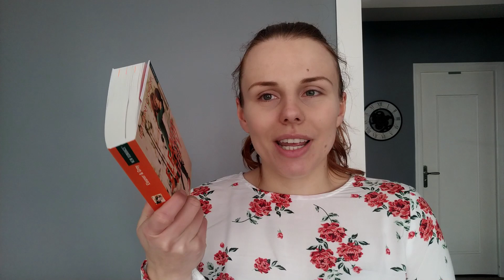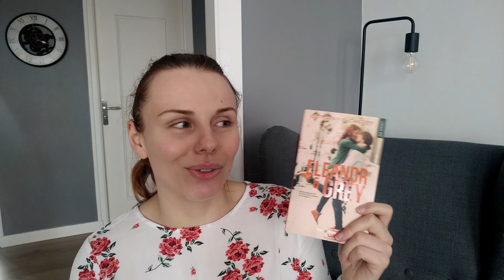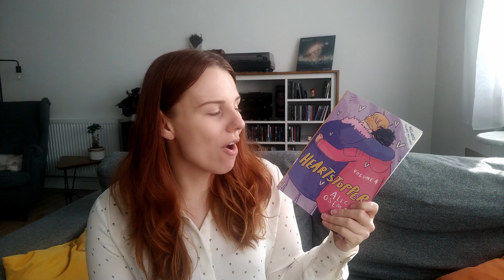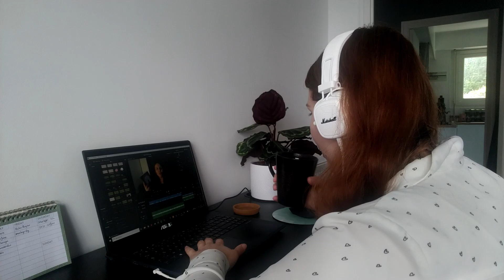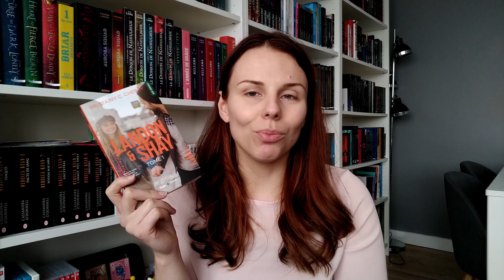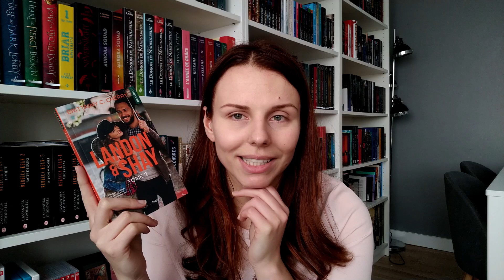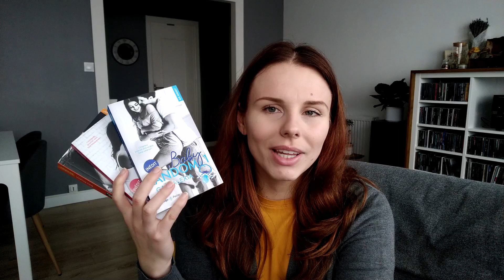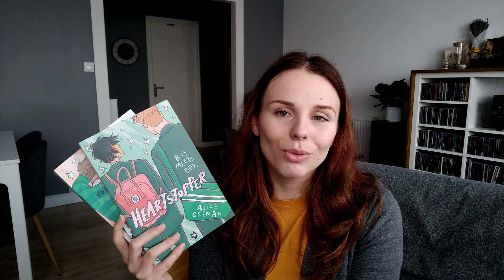READING VLOG #3: Romance et nouvelle collection de bougies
Hello !

Je vous retrouve pour le troisième vlog du challenge des terreurs. Le thème de la semaine 3 (du 17 au 23 mai) est la Romance. Tout type de romance confondu.

LIVRES PRESENTES :
- Baby Random 1
- Baby Random 2
- Baby Random 3
- Eleanor & Grey
- Landon & Shay 1
- Landon & Shay 2
- Heartstopper 1 (VO)
- Heartstopper 2 (VO)
- Heartstopper 3 (VO)
- Heartstopper 4 (VO)

- Boutique Etsy
- Vinted : gwladychou

CONTENU DE LA VIDEO :
00:00 | Lundi
07:51 | Mardi
13:34 | Mercredi
26:40 | Jeudi
35:15 | Vendredi
40:03 | Lundi